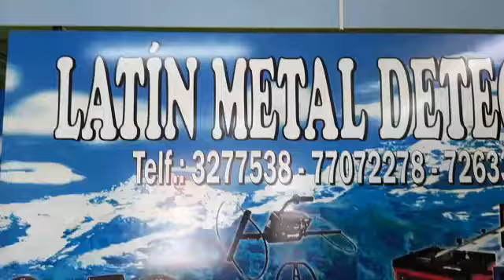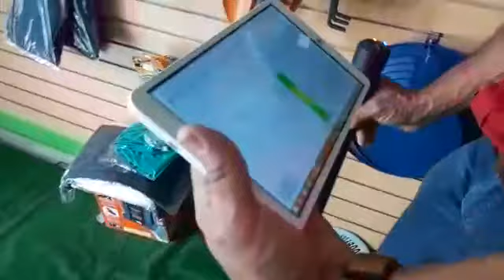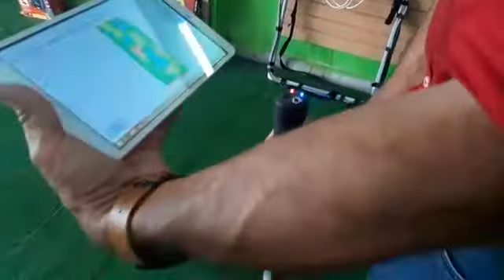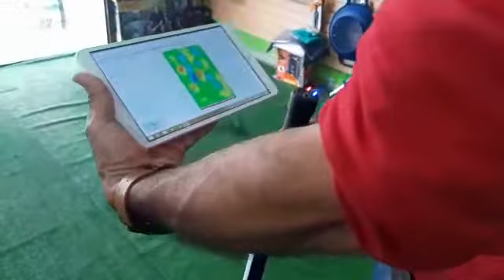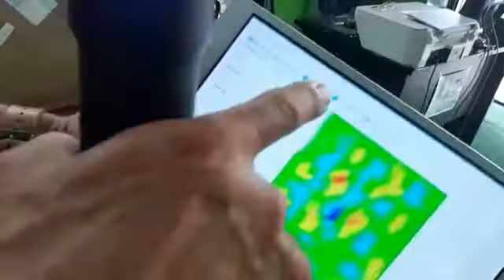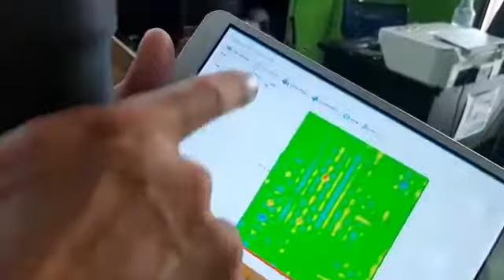Optimum Detech 3d prueba en la tienda